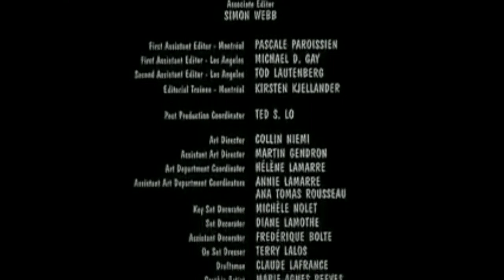Closing To Barney's Great Adventure On TBS On Demand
I Created This Video With My Videopad Editor.